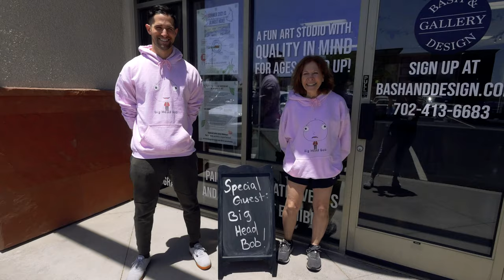Painting With Big Head Bob | Art Gallery with David Bradley | Recap Event with Book Read and Paint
Welcome to "Big Head Bob," where educational entertainment meets exciting adventures!

Big Head Bob is all about bridging cultures and communities, celebrating diversity, and empowering kids to navigate difficult situations positively. Through educational entertainment, we aim to nurture emotionally intelligent and mindful individuals, ready to face the world with kindness and understanding.

📚💡Parents and educators, don't miss this fantastic opportunity to supplement your children's learning with enriching content that combines entertainment with valuable life lessons. Join Big Head Bob and friends as they inspire kids to embrace their uniqueness and grow into compassionate, resilient individuals.

You might even get a shoutout in our future videos!

🌟 Join the Big Head Bob Family: Together, we can create a world where kids learn, grow, and appreciate the beauty of diversity. Come be a part of our Big Head Bob family as we continue spreading the joy of Social Emotional Learning and mindful education!

🔔 NEVER MISS AN ADVENTURE 🔔
Join us on this exciting journey of exploration and discovery with Big Head Bob!

👍 Like our video if you had a great time!

🎁🎈 Share this delightful video with your friends and family, and let's spread the joy of learning together! Remember, every day is an opportunity for new friendships and exciting discoveries!